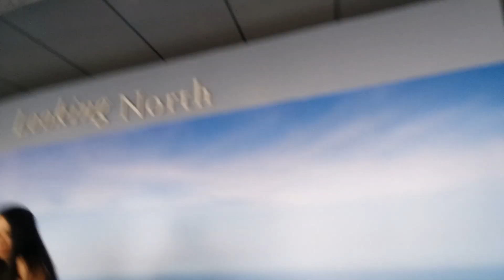Family-friendly wholesome fun for your face at Willis Tower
Family friendly fun for your face at Willis Tower